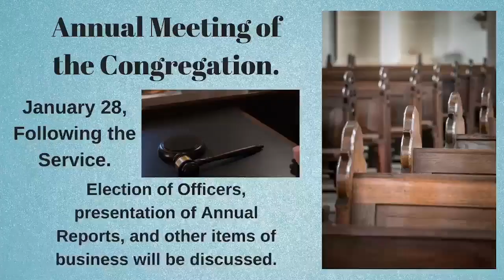Sunday Service for January 21, 2024